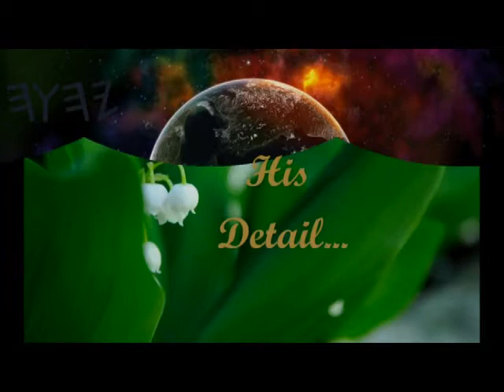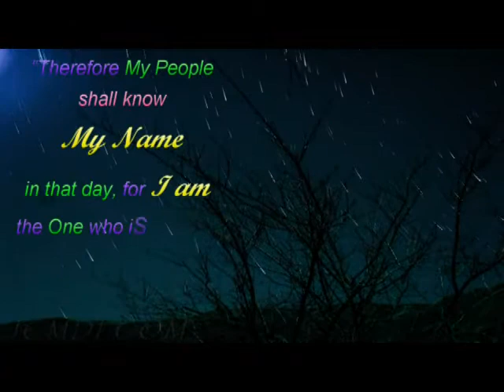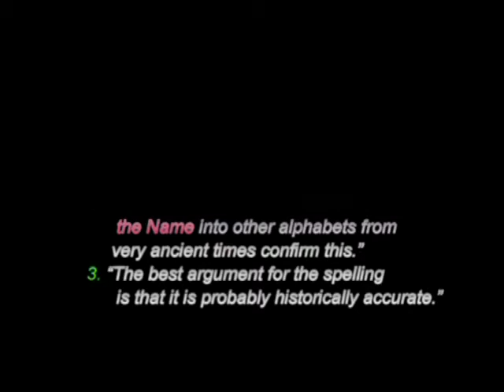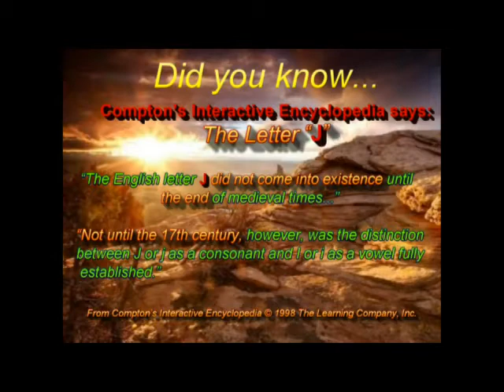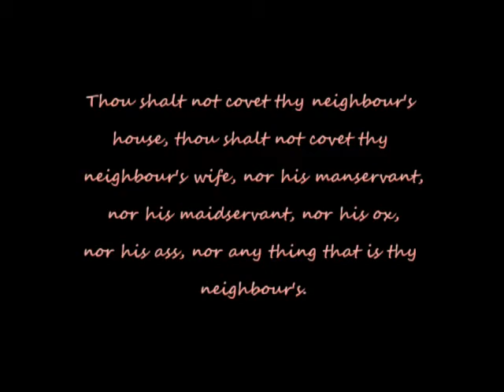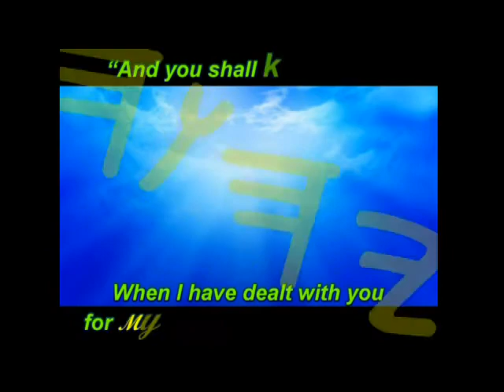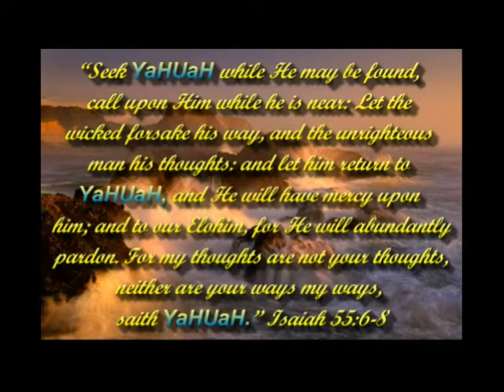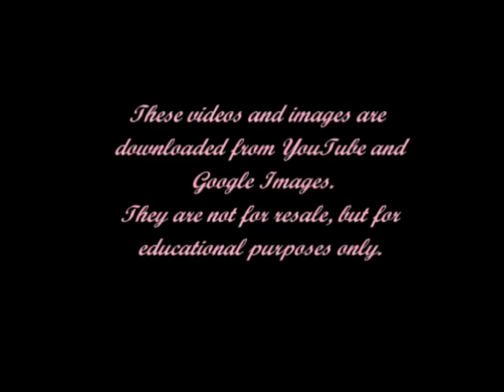My Holy Name (What Christians Don't Know)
Absurd, isn't it, that those of all other religions know the names of their gods, but Christians don't know the name of their God?  "The Lord" and "God" are not names, but are titles.

Scripture says, "Whoever shall call upon the Name of 'the Lord' shall be saved" (Romans 10:13).  Don't you want to know His Name?

Watch this video to learn what the Names of the Most High God and His Son are.

This video is not for sale; it is for educational and inspirational purposes only.  It is an effort orchestrated by the Lord Yahuah.  Watchman Bob's wife composed the video, adapting it from a PowerPoint presentation by Qara HaShem Productions also in collaboration with the author of MyHolyName.com. All images and music in it were downloaded from Google Images and YouTube.  Any copyright infringements are unintentional.